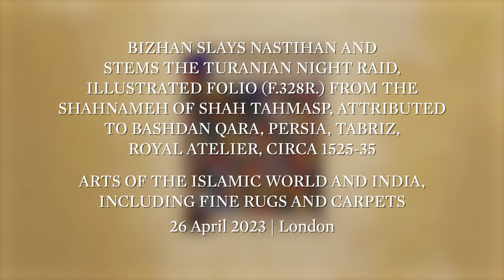Sotheby's Studies: The Shahnameh of Shah Tahmasp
The Shahnameh manuscript made for Shah Tahmasp of Persia (1514-76, r.1524-76) is universally acknowledged as one of the supreme illustrated manuscripts of any period or culture an among the greatest works of art in the world. The key to its brilliance lies in the 258 illustrations and illumination, all executed between about 1520 and 1540 at a time when the art of Persian painting had reached its absolute zenith. Probably no other Persian work of art, save architecture, has ever involved such enormous expense or taken so much artists’ time.
This folio depicts a battle from the Iran-Turan conflict. The Turanian commander Piran was enraged by the news of the death of his brother Human at the hands of the youthful Iranian Bizhan. To seek revenge Piran instructs their brother Nastihan to lead a nocturnal raid on the Iranian army at Mount Raybad. Unfortunately, before the Turanians reach the Iranian camp they are discovered by the Iranian commander Gudarz who alerts Bizhan and his troops. A battle ensues and Bizhan shoots Nastihan’s horse and then brings Nastihan down with a fatal blow of his mace.

Attributed to the artist Basdan Qara, the illustrated page is being presented as the highlight of the Arts of the Islamic World & India, including Fine Rugs auction on the 26th of April.